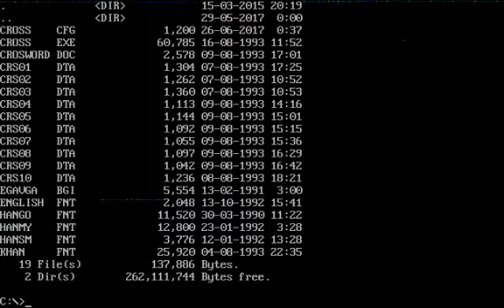도스 십자말 퀴즈 게임 Cross-word Puzzle (Dos game 199?)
이 게임은 도스용 십자말 퀴즈 국산 고전 게임이다.
게임을 하기 위해서는 어느정도 상식이 필요하다.

It's a Korean simple cross-word puzzle game.
If you play it well, you have to have more than average amount of common sense.